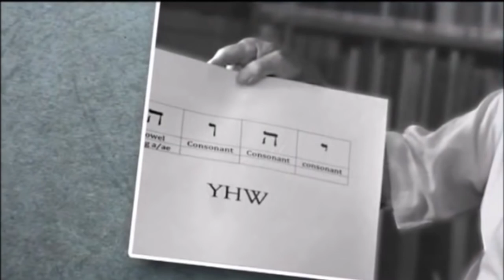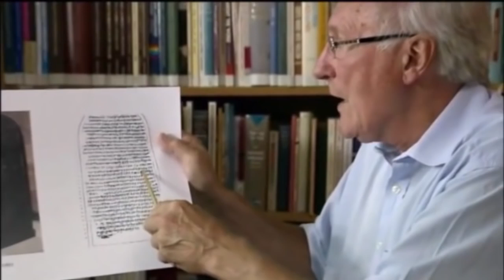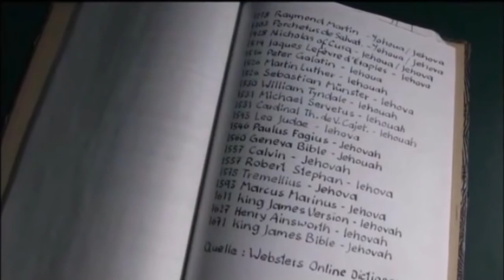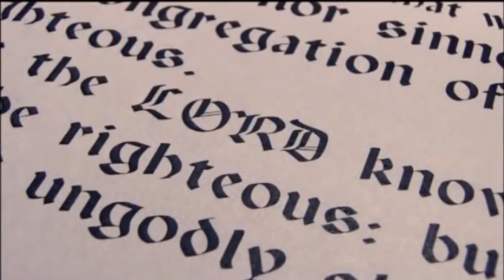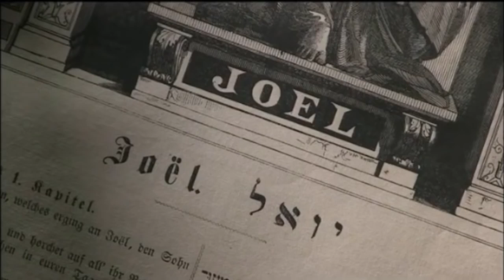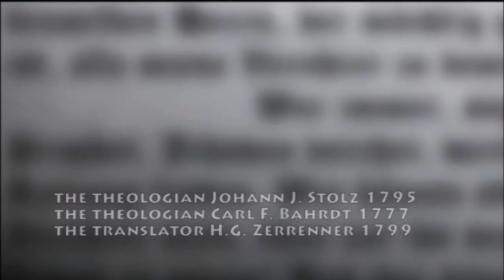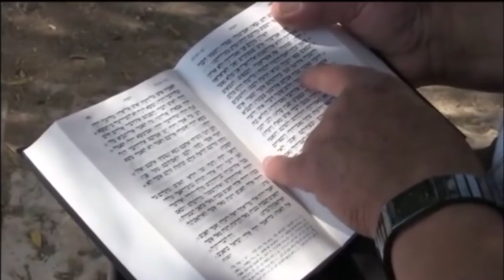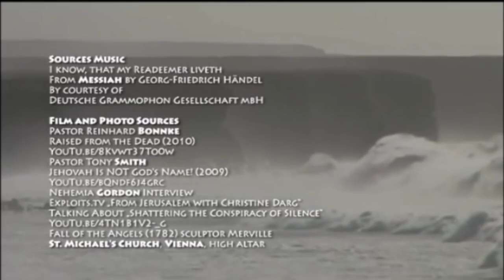The Name of God, Why is the world so determined to hide it? What is God's real name?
This is a film documentary produced by a German film Group featuring well known Hebrew and Greek scholars who are not Jehovah's Witnesses. This video is NOT a product of Jehovah's Witnesses. It is not my own work. I am uploading it back to youtube as it seems to have disappeared from the ranks of videos on this subject.